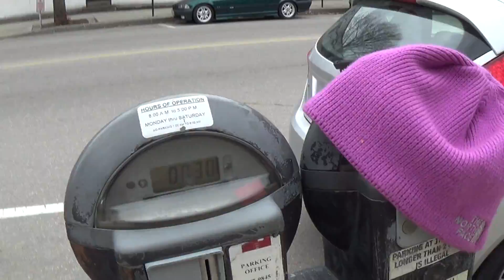2014 04 05 Robin Hooding Keene x005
Winter hat covers meter on Court Street